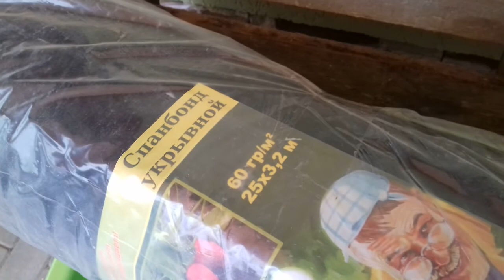Как укрыть розы в зиму что бы они не померзли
Подготовка роз к зиме. Как, чем и когда укрывать розы. Материалы для укрытия продаются в строительных и садоводческих магазинах.